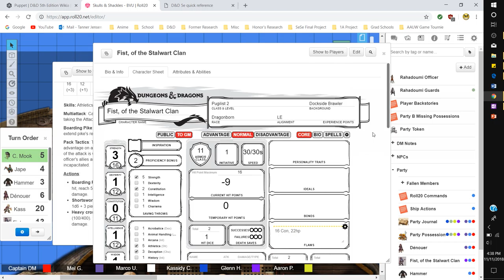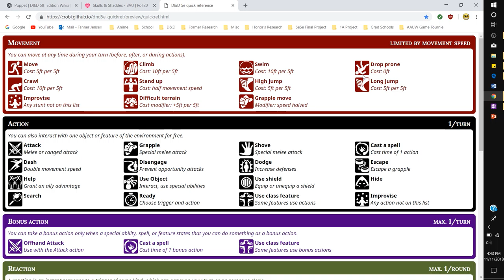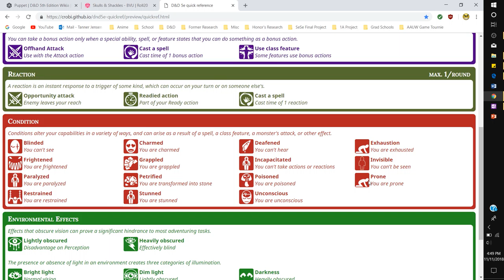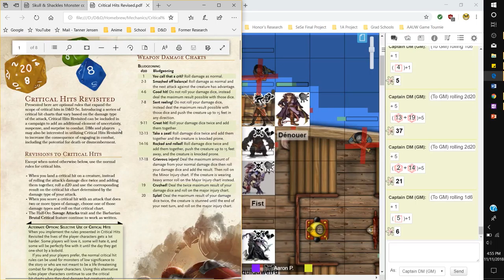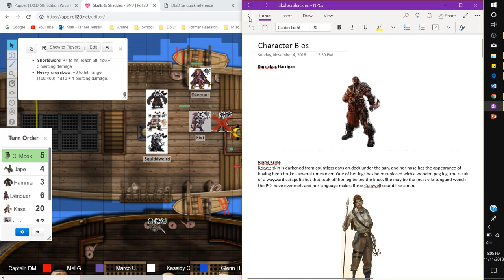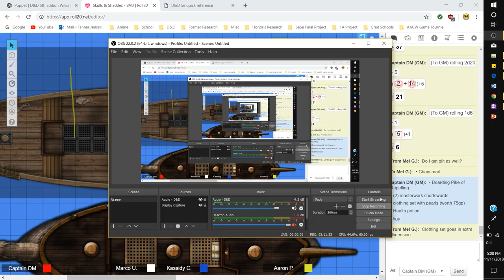Skulls & Shackles - Capturing the Mans Promise [Ep 51]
[D&D, DM View] [Session 10, Part 6]

This is a recording of a D&D session run by our Anime & Gaming Society, a student-run campus organization. We're a non profit group dedicated to encouraging group entertainment through card games, board games, video games, trading card games, tabletop games, and anime. The purpose of this series of videos is to spread awareness about the kind of events our group offers, as well as sharing our experiences with those interested in knowing more about the game.

The Skull and Shackles module is a licensed Pathfinder adventure, and we make no claim of ownership, beyond the small changes and tweaks necessary to adapt the module to D&D 5e.